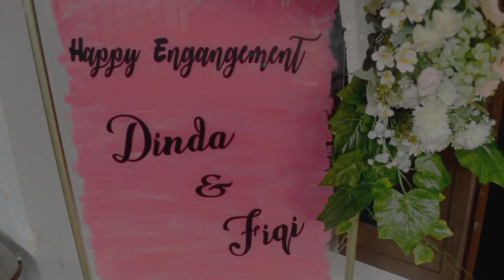Clip Video Lamaran Dinda & Fiqi